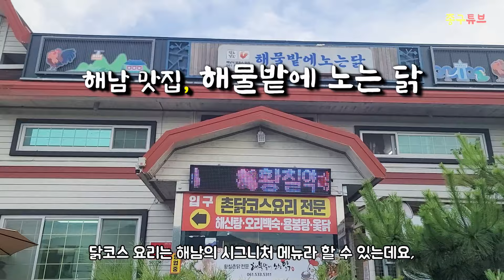대표 수국정원 4est수목원과 대형 정원카페 비원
이번에는 땅끝 해남의 수국 명소 2곳을 소개합니다.

[해남 4est 수목원]
축제기간 매년 6.10~7.10
입장료 7,000원 (우대요금 6,000원)
해남군 현산면 봉동길 232-118
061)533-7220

방문일 24.6.16 좋았어요, 꾸준히 피고있어요.
입장해서 1시간 정도 머물면서 아름다운 수국길을 거닐며
행복한 시간을 가져보세요.

[차와 쉼이 있는 곳, 비원]
해남 4est수목원과 비원은 차로 약 30분 거리입니다.

전남 해남군 삼산면 가재길 171
하절기 운영시간 11:00 - 20:00
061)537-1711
성인 입장료
음료 미주문시 5,000원
음료 주문시 8,000~10,000원

제 1회 수국축제
24.6.10~7.10

[해남 맛집, 해물밭에 노는 닭]
해남군 해남읍 연동리 432-2
영업시간 11:30~21:00
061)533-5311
닭코스 요리는 해남의 시그니처 메뉴라 할 수 있는데요,
비원에서 닭코스요리 식당가와는 차로 5분 거리입니다.
황칠닭코스 하나를 주문하면 4인분으로 거뜬한데,
다양한 요리를 맛볼 수 있습니다.

00:00 인트로
00:21 포레스트수목원(4est수목원)
04:10 비원 카페
08:17 해남 맛집, 해물밭에 노는 닭